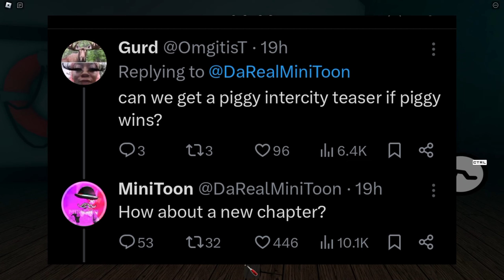NEXT PIGGY UPDATE NEWS | New Map + Build mode Update News 📰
Roblox Piggy

New Piggy Skin
New SKin leaks
New piggy Update
Piggy Skin
Piggy Update leaks
Piggy leaks
New Update
New Piggy map
Pig 64 news
New piggy season

New piggy collab info
Piggy NEW update info
New piggy news
Piggy new update news
New piggy build mode update news
piggy build mode news
piggy update news
piggy hard mode news
piggy news
Piggy new map coming soon
piggy new skin
piggy new map
Piggy new map release date
Huge piggy news
Piggy Files New
Piggy Build mode Series Leaks
New build mode update leaks
New Piggy Update leaks
HUGE NEW INFO
New Piggy Update SOON
New Piggy Collaboration Update
NEW piggy spinoff
Piggy Update news
New piggy info
New piggy Update
piggy build mode leaks
piggy build mode info
Piggy New Spinoff News
Piggy News